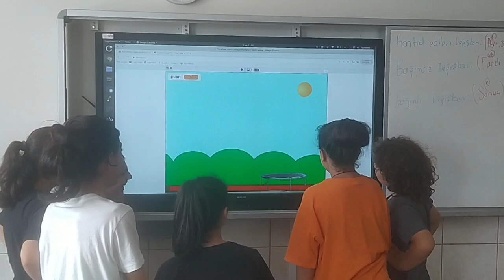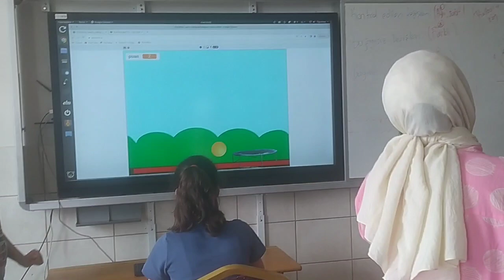Trambolin Oyunu(Trampoline Game) | Fahrettinpaşa ortaokulu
Scratch/Pictoblox ile trambolin oyunu